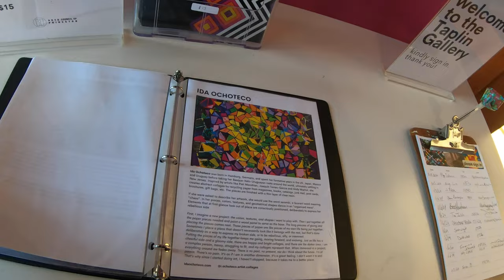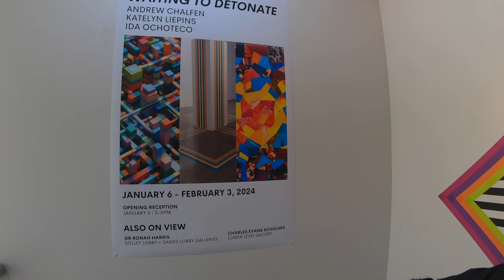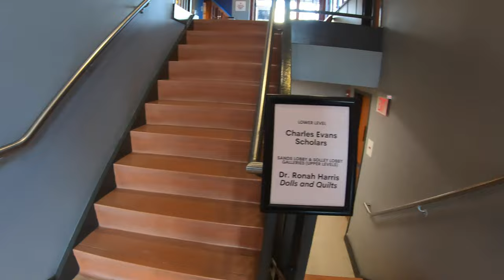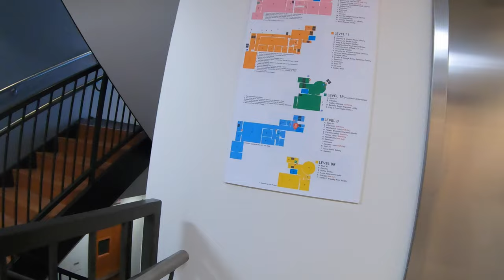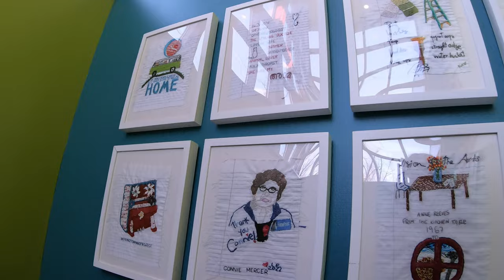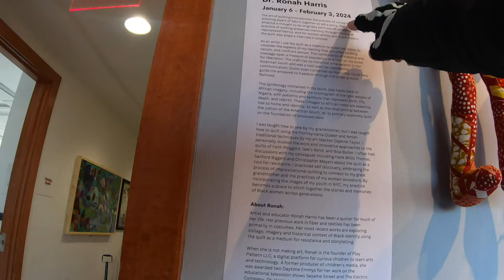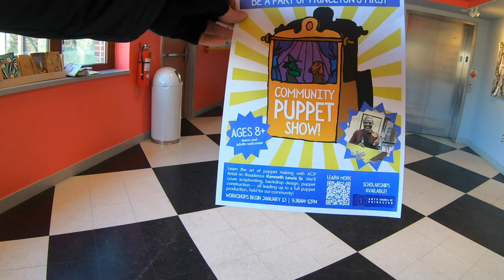Waiting To Detonate Exhibit - Arts Council of Princeton - What's In There? - 4K Art Tour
Join me for a walk through of the Waiting to Detonate Art Exhibit, that features the work of three artists: Andrew Chalfen, Katelyn Liepins, and Ida Ochoteco.  Extra bonus, there were two other exhibits at the time, so clearly, I went and took a look at them as well, they were: Charles Evans Scholars 2023 and Dr Ronah Harris, Dolls and Quilts.  The artist and exhibit information page can be found